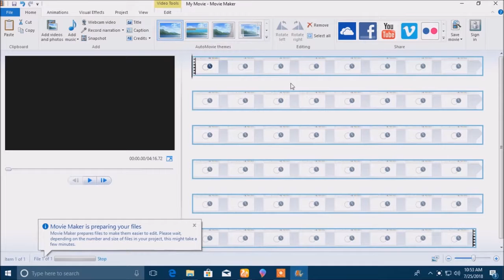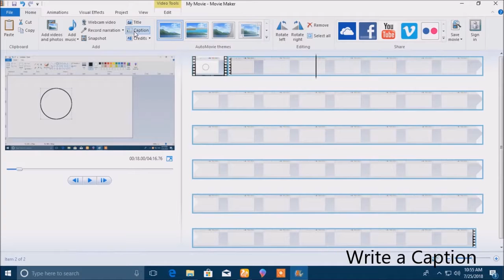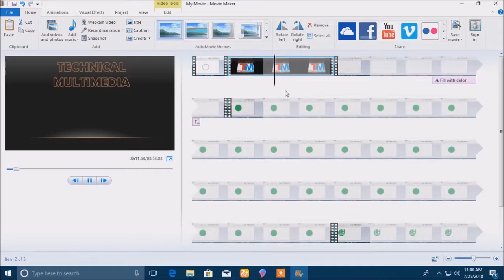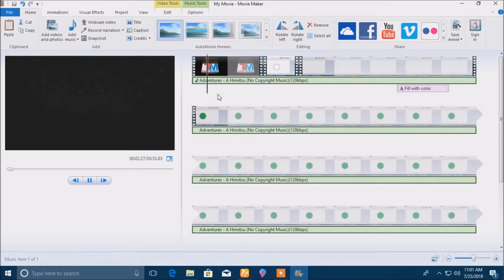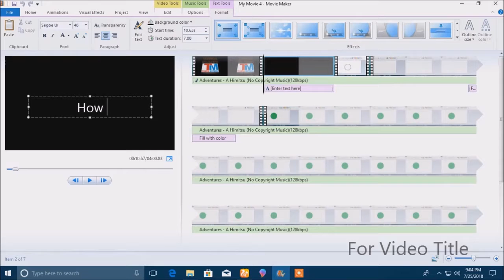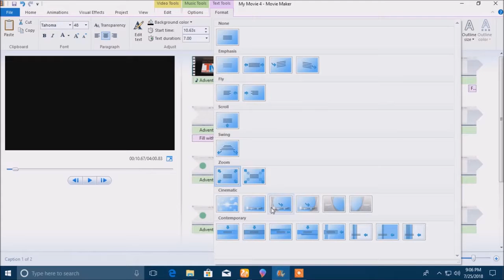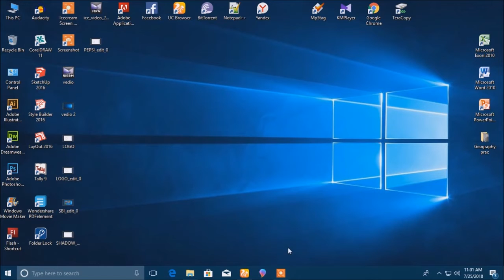how to full video edit in Moviemaker tutorial for beginner